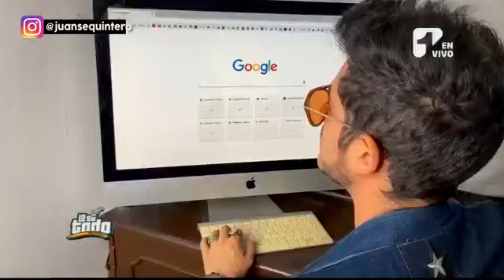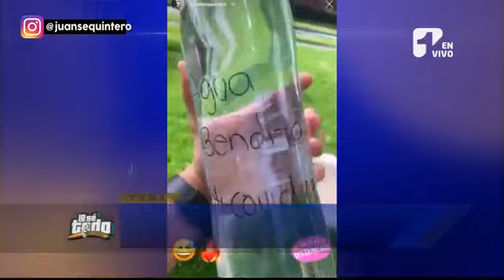Lo Sé Todo - Juanse Quintero habló del lío que tuvo con sus vecinos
Juanse Quintero habló del lío que tuvo con sus vecinos y contó cómo ha sido su trabajo durante la pandemia. Además, reveló que este año lanzará seis canciones.